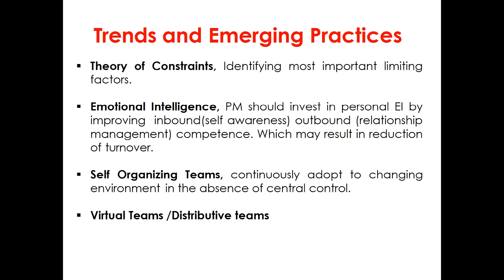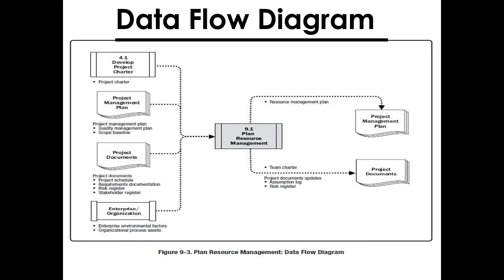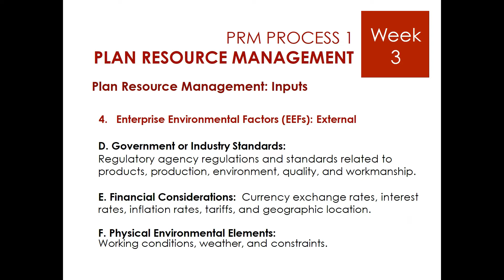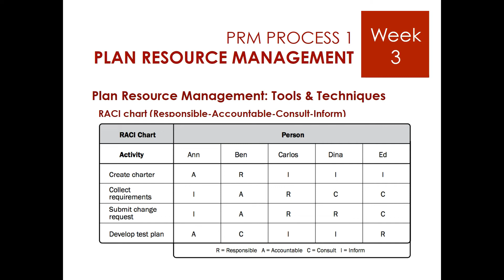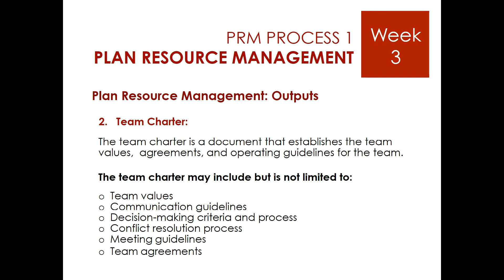Project Human Resoure &Communication management Chapter 3#projectmanagement